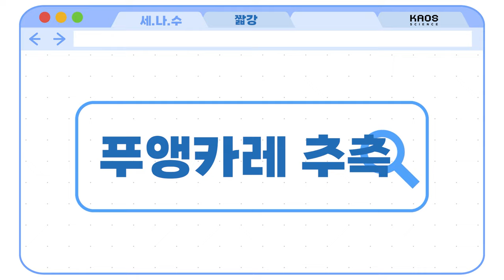[카오스 짧강] 푸앵카레 추측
"유한하고 끝이 없고 단순한 3차원 공간은 ‘3차원 0’ 뿐이다"
- 푸앵카레 -

위상수학의 오랜 난제를 증명한 푸앵카레
3차원 구면의 위상학적 특징에 관한 정리를 한
'푸앵카레 추측'에 대해 알아보자